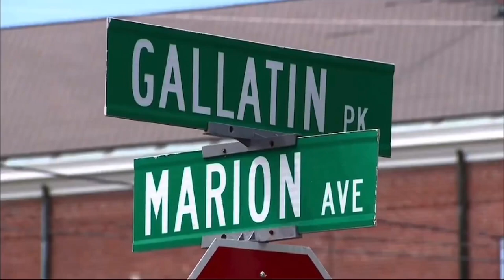ULTIMATE SACRIFICE- COLLEGE FOOTBALL PLAYER PUSHED GF AWAY & WAS STRUCK BY SPEEDING CAR- CHAZAN PAGE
📰 New Stories Every week.

💫 And come along for the journey.